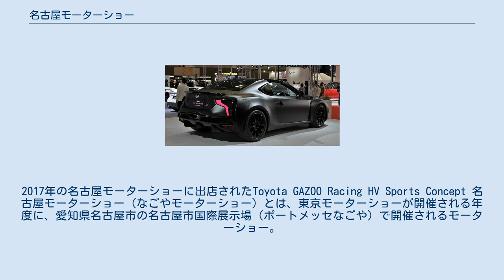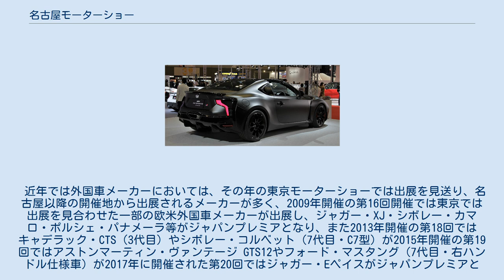名古屋モーターショー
2017年の名古屋モーターショーに出店されたToyota GAZOO Racing HV Sports Concept 名古屋モーターショー（なごやモーターショー）とは、東京モーターショーが開催される年度に、愛知県名古屋市の名古屋市国際展示場（ポートメッセなごや）で開催されるモーターショー。
1979年（昭和54年）に第1回が開催され、日本国内では東京モーターショーに次いで2番目に歴史が長い。
 1979年11月に中部経済新聞社と東海ラジオ放送の共催により、吹上ホールにて前身の『ナゴヤモーターフェスティバル』が開催された（来場者数は74500人）。
第2回開催の1981年からは、開催場所を現在の名古屋市国際展示場（ポートメッセなごや）に移した（来場者数は111900人）。
1991年の第3回開催より、名称を現在の『名古屋モーターショー』に変更した。
現在は三日間の開催で来場者数が約20万人（2015年の第19回、主催者発表）となっている。
 近年では外国車メーカーにおいては、その年の東京モーターショーでは出展を見送り、名古屋以降の開催地から出展されるメーカーが多く、2009年開催の第16回開催では東京では出展を見合わせた一部の欧米外国車メーカーが出展し、ジャガー・XJ・シボレー・カマロ・ポルシェ・パナメーラ等がジャパンプレミアとなり、また2013年開催の第18回ではキャデラック・CTS（3代目）やシボレー・コルベット（7代目・C7型）が2015年開催の第19回ではアストンマーティン・ヴァンテージ GTS12やフォード・マスタング（7代目・右ハンドル仕様車）が2017年に開催された第20回ではジャガー・Eペイスがジャパンプレミアとなった。
 第19回の主催と後援は次のとおりである。